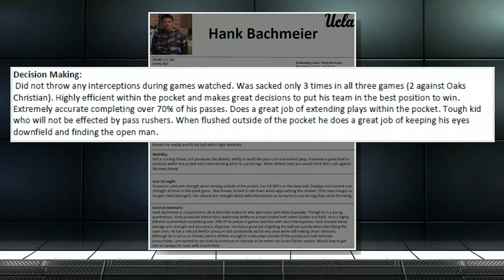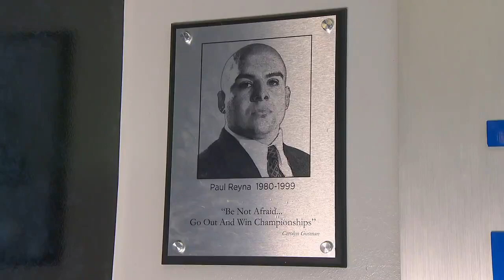NCAA 2019 Week 02 Marshall - Boise State